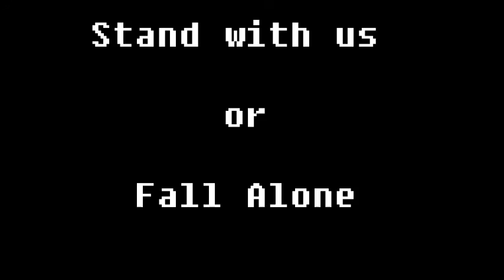Anonymous call upon the masses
many of the nazi's, at the end of the second world war, specfically scientists, who were funded by the bankers,
were not charged for their war crimes, and instead were given positions of authority in the CIA and US government,
this was done due to the cold war, and preventing the soviet union from having this advanced research of theirs.
(Project Paperclip, research this if you want deeper intel on it.)
anyways, since that time, america has been spiraling downward. The U.N. Formed near the end of the second world war,
152 wars have been started and funded by the U.N. since its creation, and that is a fact.
The US is invading almost every country, by causing terrorist acts, and blaming them on the country they invade,
or causing political or domestic issues, and claiming that american intervention is neccescary.
They want to invade these countries, so that they can take over the oil and gold resources,
because there is 200 trillion dollars in the fuel and oil industry, and gold is the basis of all currency.
The federal reserve, has 0 gold, so our american dollar, is backed by oil.
It's like, how 9/11 happened. Our government wrecked two planes into a couple towers,
ingnited bombs inside of the towers, and killed many innocent people, and the government told us it was Osama,
a CIA trained agent named "Tim Osman", a leader of a terrorist organization in the middle east. (please research this on your own)
Of course an attack like that, and the false information given to the people,
would make every citizen support us going to war, invading another country.
While they are in the country they are invading, they are setting up pipelines
(thats what the squable in syria was about also, they blamed terrorism on the syrian government, and its one of the last
places without a central banking system).
anywho, we are all being lied to, to go to war, and steal resources, meanwhile,
our american dollar is becoming worthless, and this is done on purpose.
America is in a government shut down right now as you know,
President obama, and vice president biden, are about to resign due to "truckers for the contsitution" and other protests,
and with only 51,000 people applying for obamacare, flunking his plan entirely.
and on top of that, we hit our debt cieling of 17 trillion dollars on october 17th, so we're not in a good situation,
the price of every day items, like bread, will not be $2 or $3, but more like $20 or $30.
People wont be able to afford food, or heat during the winter, or medication, and will rely on FEMA to help them,
by putting them into camps, the same as white settlers did to the native americans when they took over this land.
it's history repeating, we are going to be sent to reservations.
This is why they are trying to get all the oil and gold that they can,
because they will have absolute rule over the entire worlds economy.
and once you control a nations currency, you control its people.
The nazi's didnt just dissapear after the second world war,
theyre still in action, using a president and a government as its puppet to prevent them from taking the fall.
and not many people are aware. we put all the blame on obama, and his toy box of cabinet members, and dont question
the bigger issues. Why is it that 500-600 men and women, get to make the decisions for the lives of 310,000,000 people?
Understand the monetary system, and question those who are behind it.
The Central Banking System has been decieving the world, most of you know this as if it's a natural born fact.
They have set up our government, and behind that, they funded the Nazi's during the first and second world war.